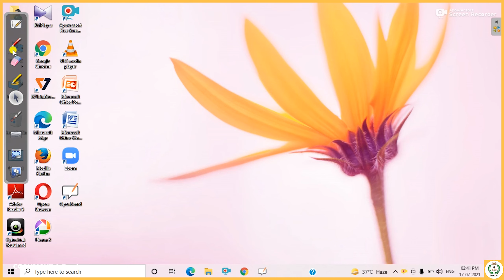UPSC Mathematics Optional | PYQ Series | Analytical Geometry - Lecture 13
Course Credit : Aakash Dwivedi

Video Credit : Sourav Dhali

Redefining Education

Payment Options:

1. , Click on Contribute , Share the Snapshot in Whatsapp Inbox 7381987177 to get your names registered in Family Pateron List

2. Google Pe, Phone Pe - 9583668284 , Share the Snapshot in Whatsapp inbox 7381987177

3. PayTM - 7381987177, Share the Snapshot in Whatsapp inbox 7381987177

4. For Bank Details Text in WhatsApp Inbox 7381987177

Lecture Credit : Prabhash Kumar